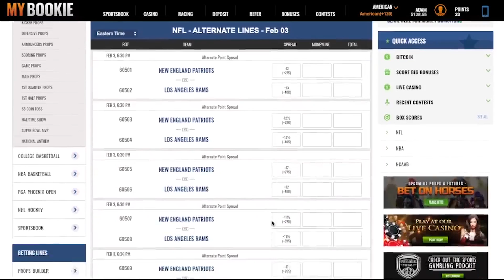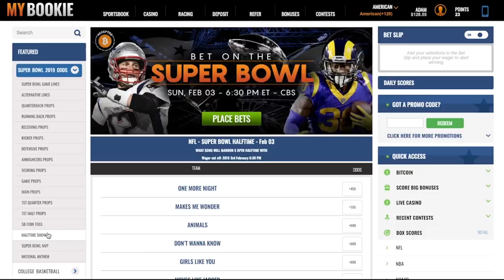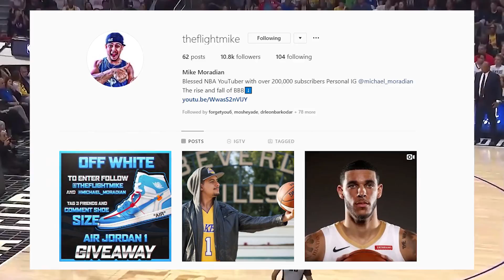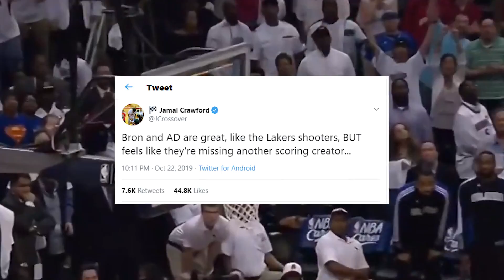What we Learned from Anthony Davis, LeBron James, & Dwight Howard's Debut with the Lakers Highlights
What we Learned from Anthony Davis, LeBron James, & Dwight Howard's Debut with the Los Angeles Lakers vs the Clippers